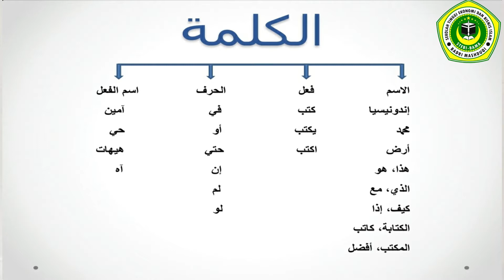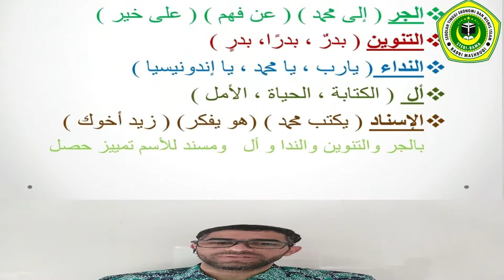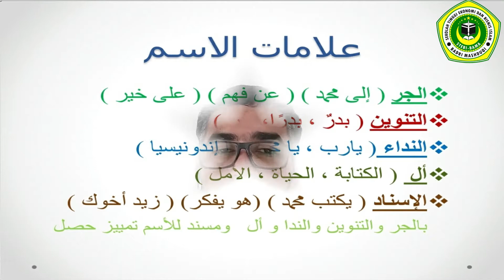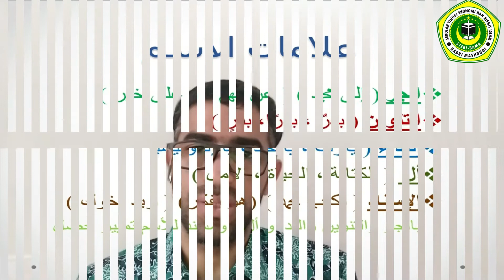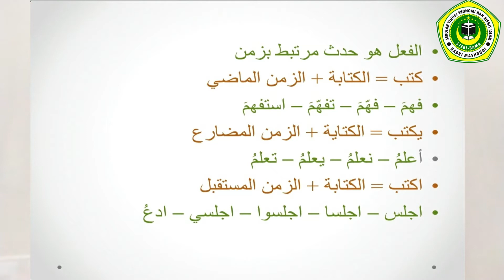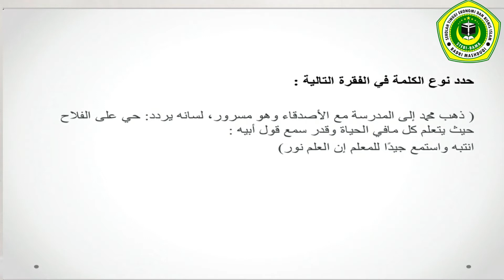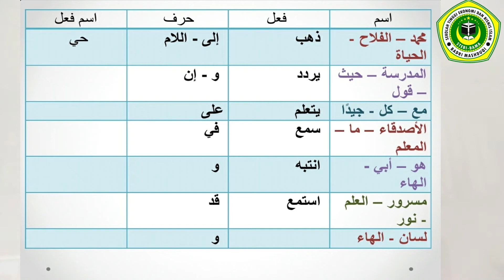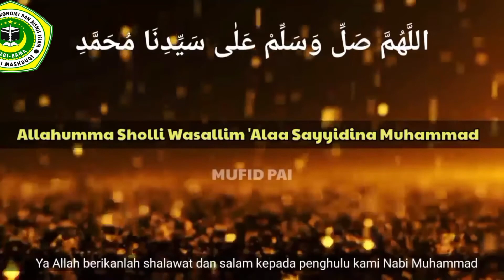Bahasa Arab-03(Bagian Kata dan Kata)